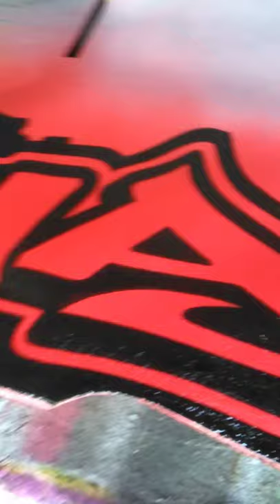mudguard maker for multicab